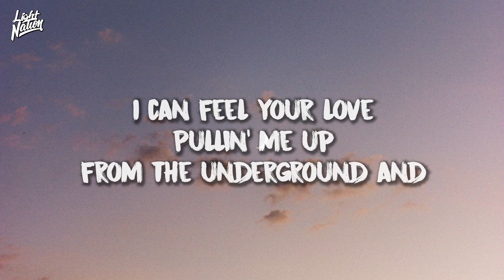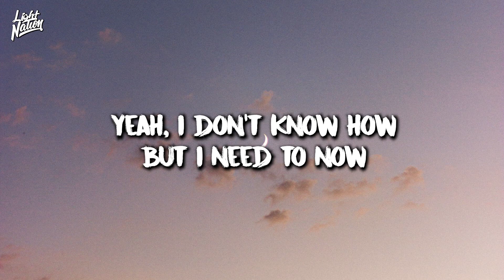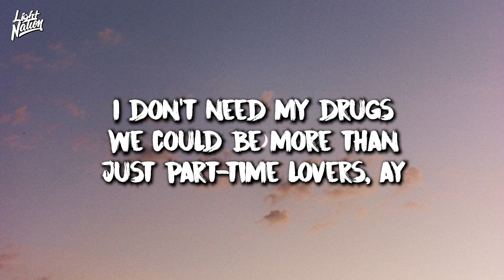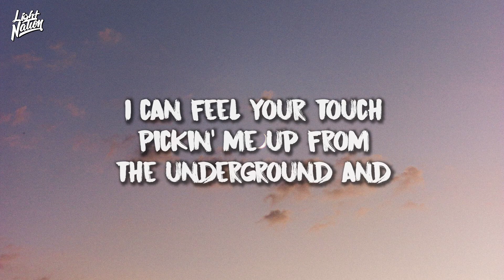Avicii - SOS ft. Aloe Blacc | Lyrics